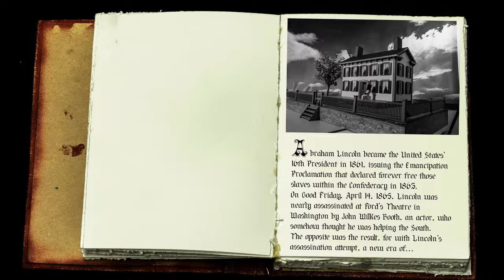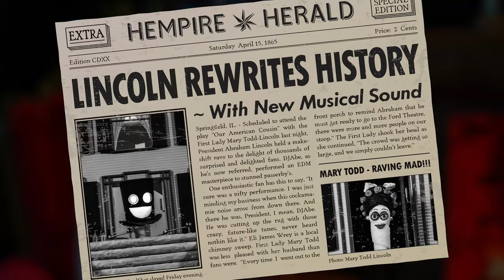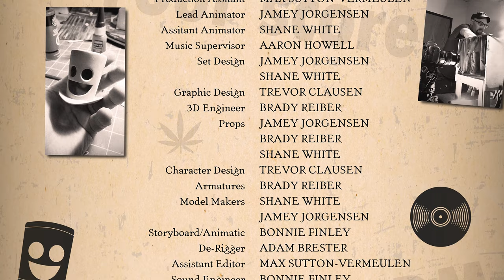Hemp In History: Abraham Lincoln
Hempire has once again teamed up with The Nug Nation to bring you a new series, Hemp In History!
In the first episode of Hemp In History, guest host Ricardo Baca, owner of Grasslands and Fortune Magazine's 7th Most Powerful People in America's Cannabis Industry, tells us the story of Abraham Lincoln.  But for Hemp In History, we'll focus on the "facts" we enjoy, fiction. Abraham and his beloved wife, Mary Todd, enjoyed the theatre, and he enjoyed playing the harmonica. So much so that Mary Todd occasionally lost patience with her husband when he attracted large crowds who apparently enjoyed listening to his melodic harmonica sounds. His popularity grew, and soon he was missing evenings at the theatre altogether.